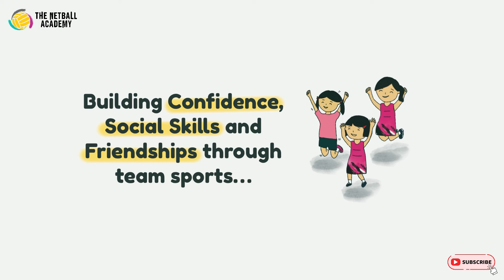How a 6 Years Old OvercomeFear at Her First Netball Training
Is your child afraid to play sports for the first time? It can be daunting for young players to try our new activities.

Follow Emma to see how she overcome her fears and made friends in a safe and encouraging environment under the supervision of professional educators.

Follow The Netball Academy on Social Media!